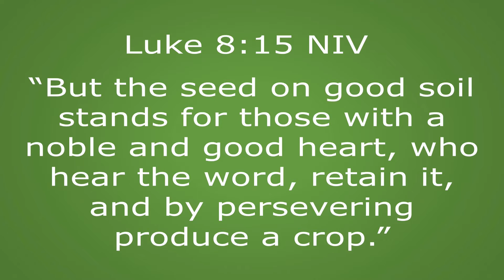An Invitation to Christmas: Luke 8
In today’s passage from Luke 8, Jesus uses an image familiar to the Jewish people in order to teach a spiritual lesson.  This is extremely relevant as we ask God to prepare our hearts for Christmas!